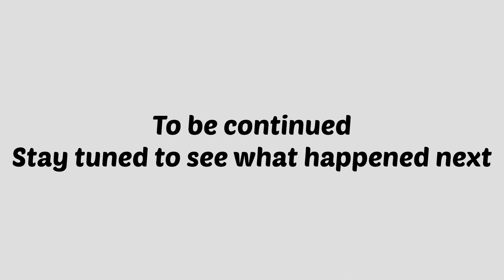Doberman attack ?? Self defence !!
Today has been a tough day go through our vlog for details and wait for second part